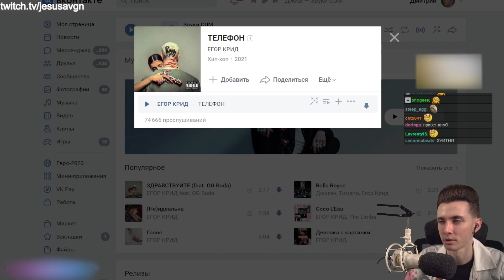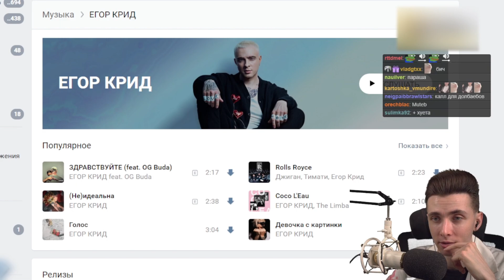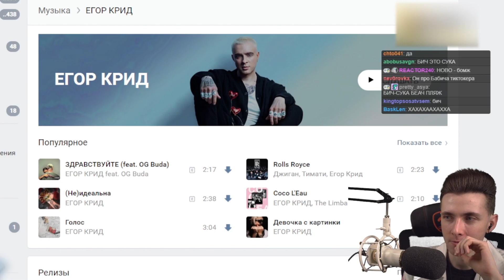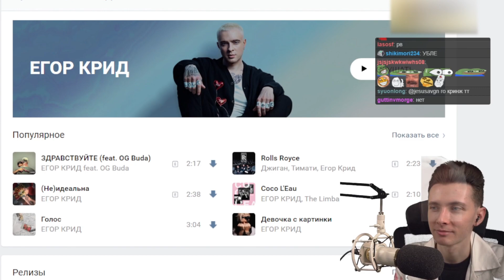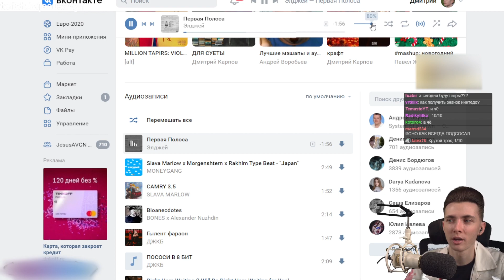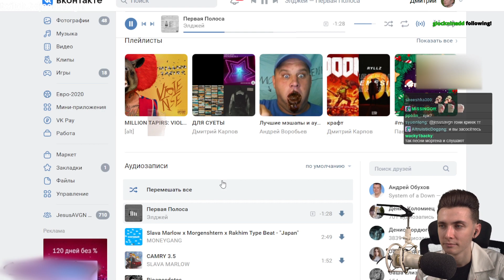ХЕСУС СЛУШАЕТ: ЕГОР КРИД - ТЕЛЕФОН (Official Lyric Music)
Сори, что нарезок не было пока, проблемы с компом, если будут пролаги ещё, как до этого - отпишите в комменты, буду заново чинить - (^ ^)b